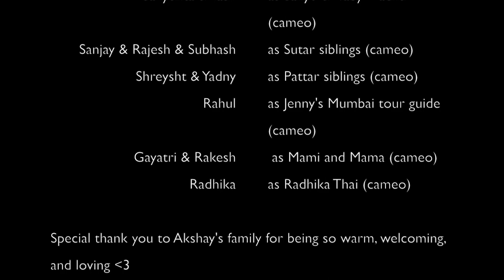India 2020 - If We Ever Meet Again lip dub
Our first lip dub of 2020! We thought we were only going to India to attend a wedding, but little did we know that neither of us will ever be the same. Follow along to discover our Indian Journey.

Song: If We Ever Meet Again
Artist: Timbaland featuring Katy Perry